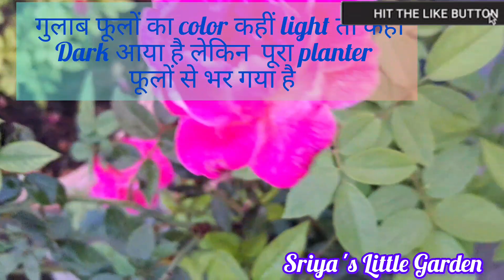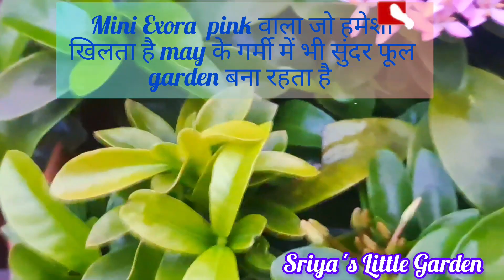permanent summer flowering plants|| तपती गर्मी में फूल देने वाले पौधे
permanent summer flowering plants|| तपती गर्मी में फूल देने वाले पौधे|| gardening nature summer plants relaxing @sriyaslittlegarden2601